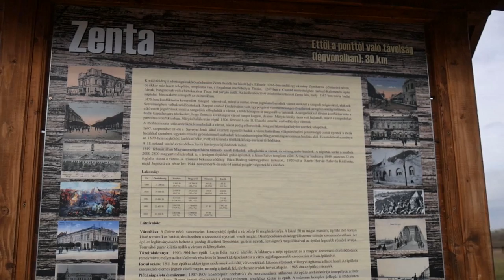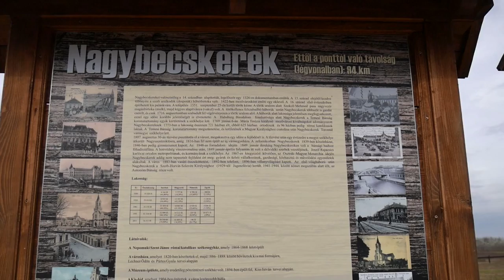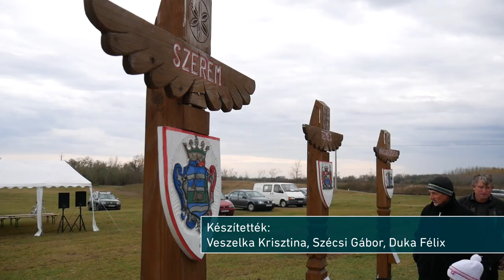A délvidéki vérengzések áldozataira emlékeztek Ásotthalmon